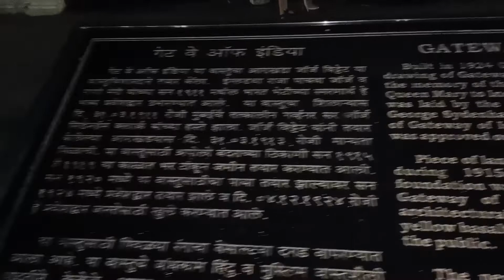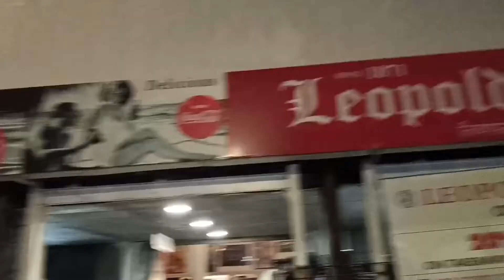Hotel Taz Vlog || Gateway of India || Amazing Night View || Mumbai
I hope you enjoyed the video till the end